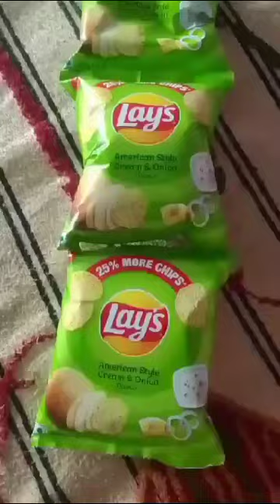what I eat in a day 😋|| Neha bajpai || Lamgoundi village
Video from Neha Bajpayi